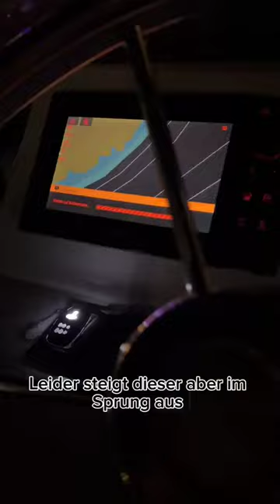Mission XXL: ANGELN im MITTELMEER